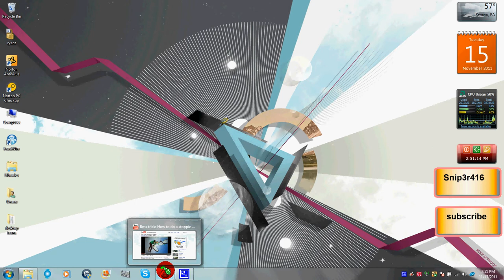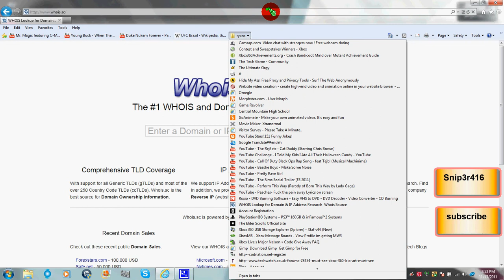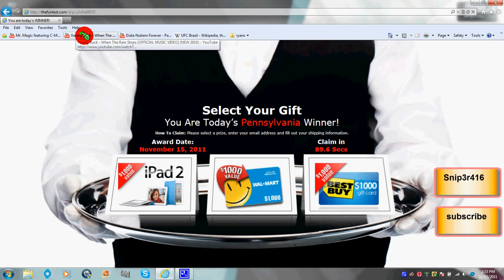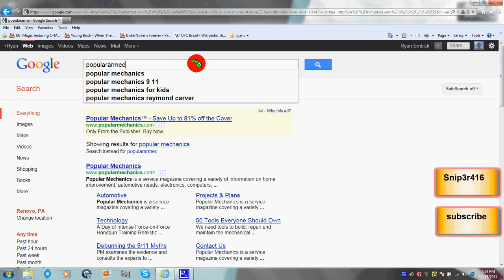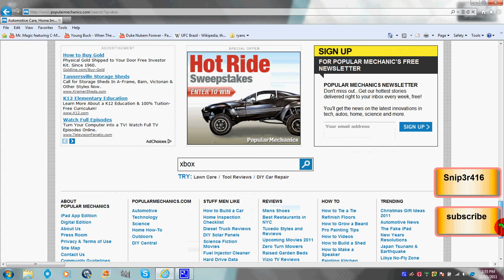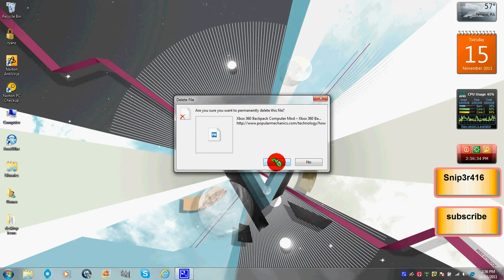Xbox back pack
this  a back pack i have found